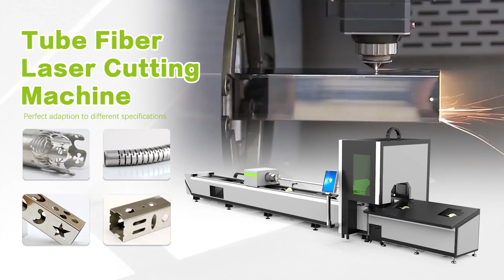Leapion LF T tube fiber laser cutting machine